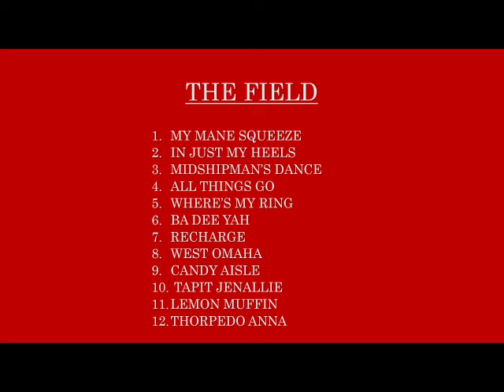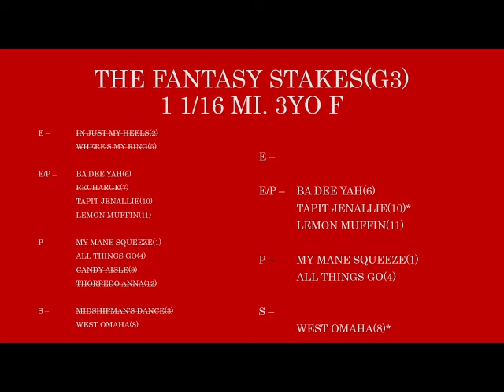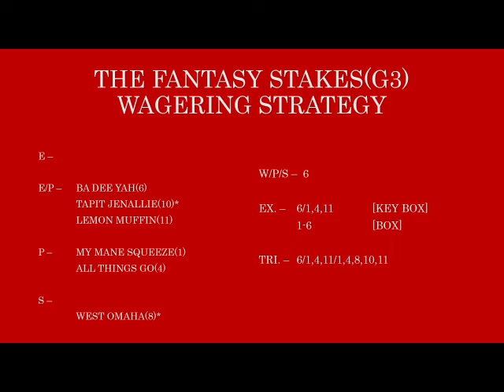THE 2024 FANTASY STAKES ANALYSIS - 3-30-24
A well balanced field topped by West Omaha for the Oaks counterpart to the Arkansas Derby on Oaklawn's Saturday card.